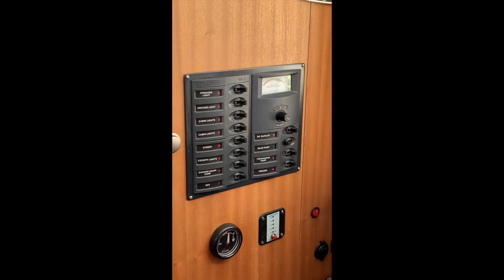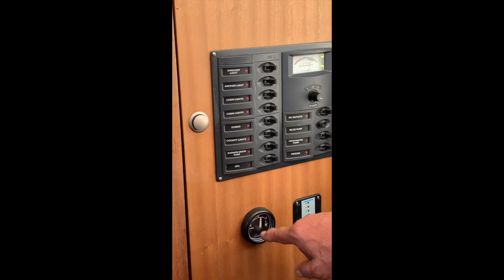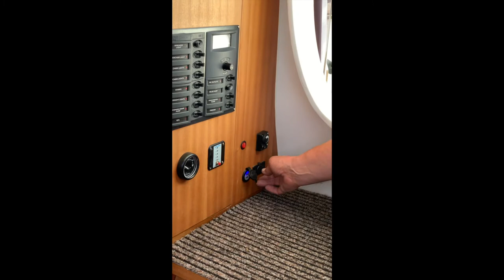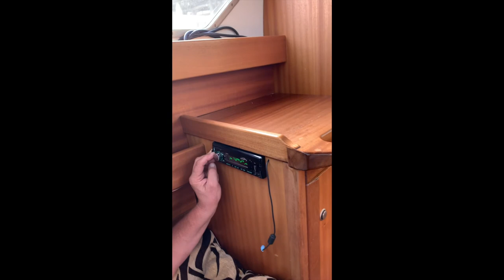Obsługa Couriera 970 cz.2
Film instruktażowy do jachtu motorowego Courier 970 "Black Baron" cz.2
firmy Robson-Charter Czarter jachtów motorowych na Mazurach